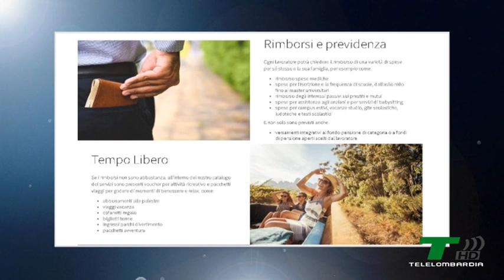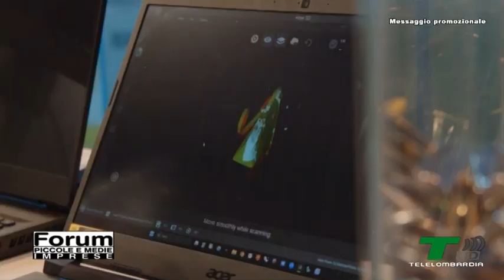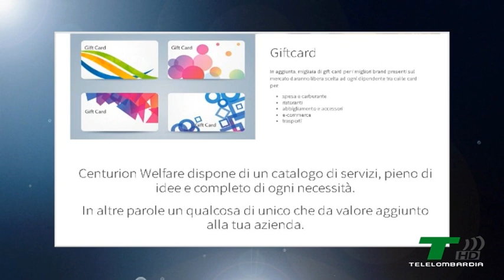FORUM2324 0005 BACCHI, LINEAPELLA GIANNESSI, CENTURION WALFARE RABASSI, RABAX